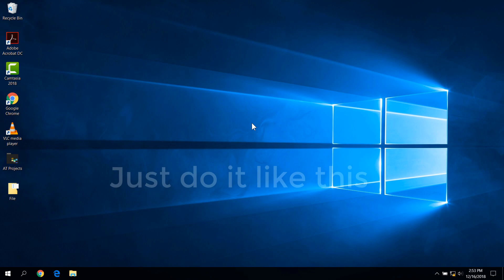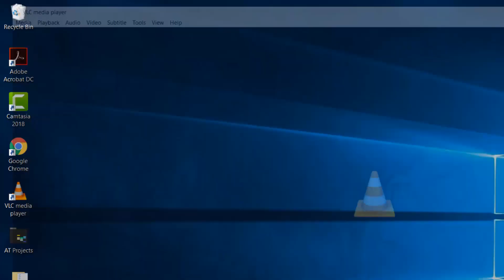Delete your RECENTLY PLAYED HISTORY in VLC Media Player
Want to know How to Clear Recent Media History in your VLC on Windows 10 - See THIS VIDEO to know how!